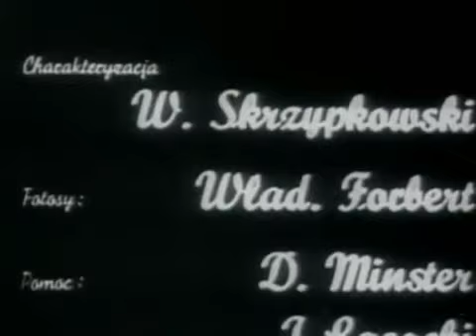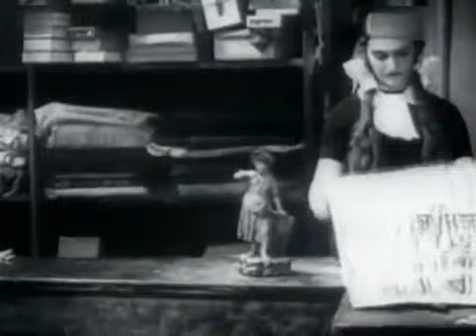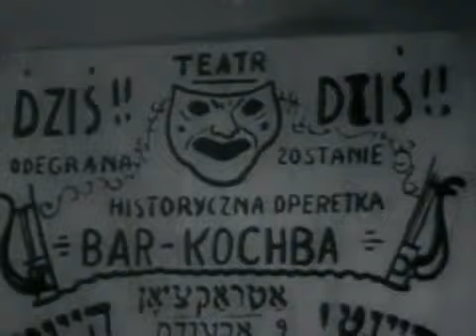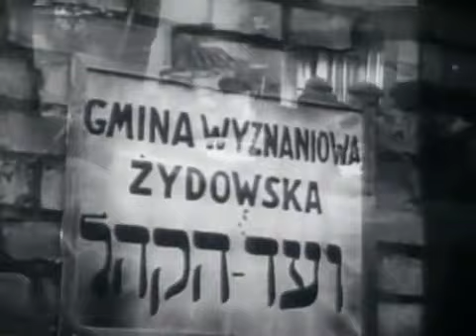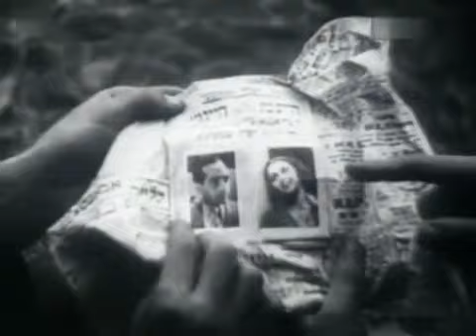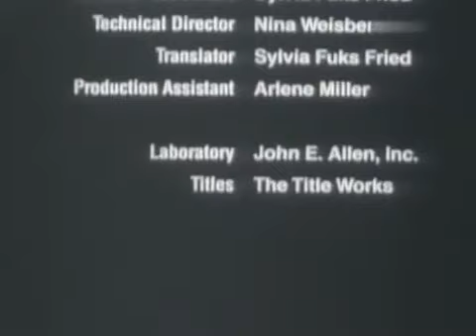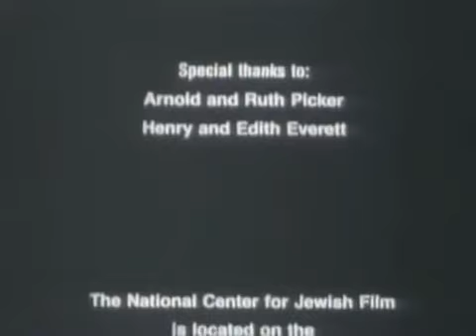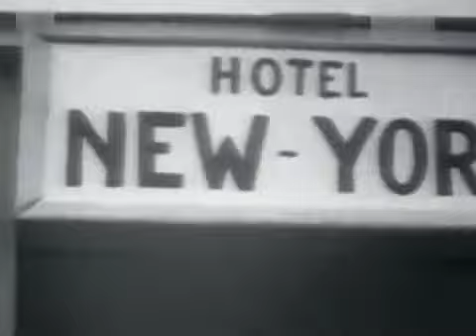W starym kinie - Weseli biedacy 1937